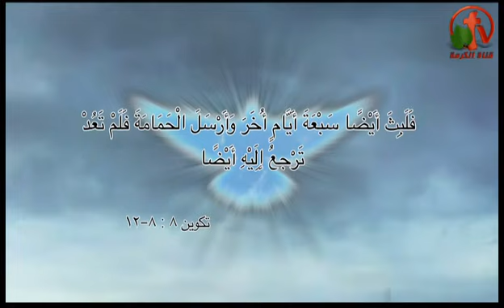رموز الروح القدس "الحمامة - نسمة الله" 11 - سكيب الروح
حلقات مسجلة من أنتاج قناة الكرمة 2014
أعداد وتقديم: الأخت ليديا ماهر
ضيف الحلقة: القس يوسف بخيت
Spirit pouring - The samples of the Holy Spirit, - "dove""
Recorded episodes from the production of Alkarma tv channel
Prepare and submit: Sister Lydia Maher
Guest Seminar: Pastor Yousef Bakhit